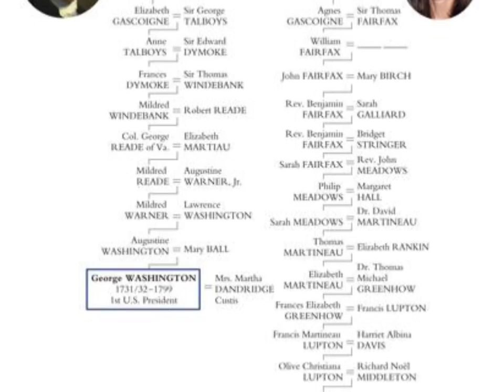Surprising Link Between Princess Kate and George Washington